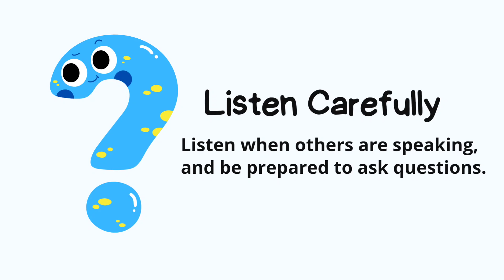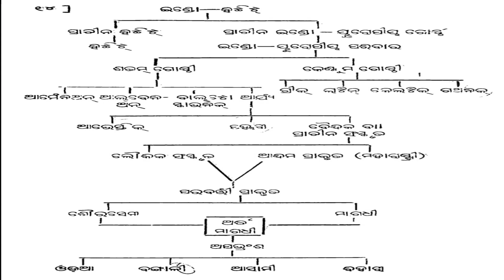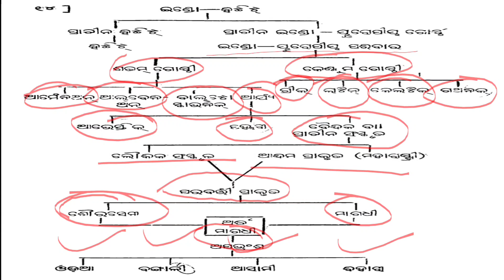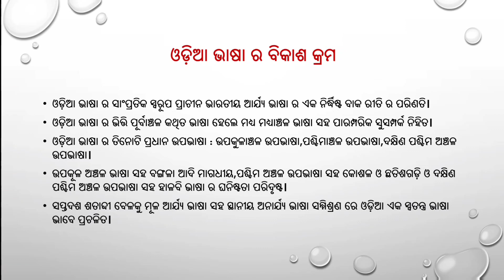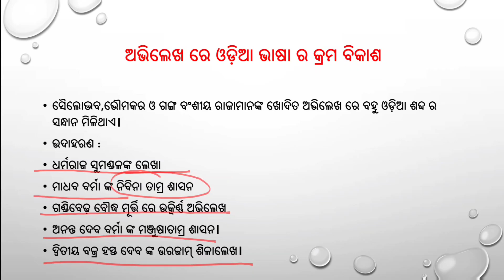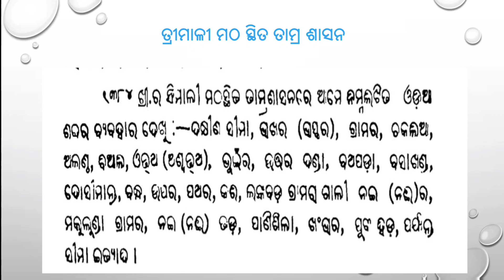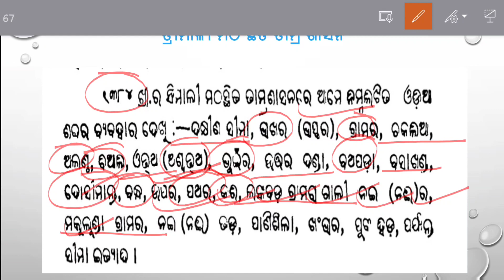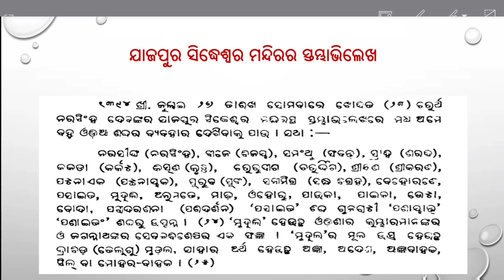Odia bhasa ra byutpati o bikashakrama,part-1for ssb pgt odia paper-1,unit-1,nta ugc net paper-2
My videos will help you for preapering  examas like NTA UGC NET/JRF,OPSC,CPET,SSB ,pgt ,emrs,SSB LECTURESHIP and other compitetiv exams.I will help you to improve your performance with my experience.So,lets start.